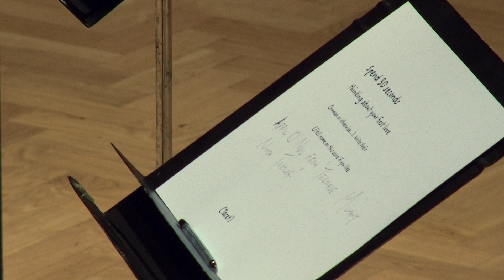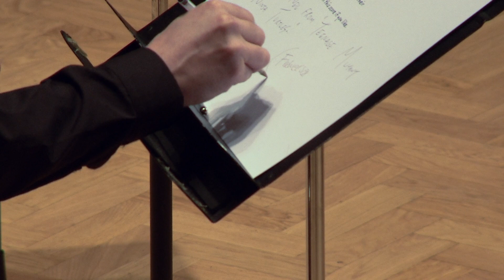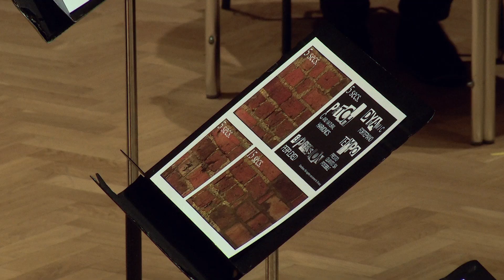Collectives and Curiosities - Serenade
LSO Soundhub Showcase Concert, LSO St Luke's, Saturday 11 January 2014

Michael Betteridge & Jacob Thompson-Bell - 'Directors'

Gareth Davies - Flute
Lorenzo Iosco - Bass Clarinet
Paul Mayes - Trumpet
John Alley - Piano
David Alberman - Violin I
David Worswick - Violin II
Paul Silverthorne - Viola